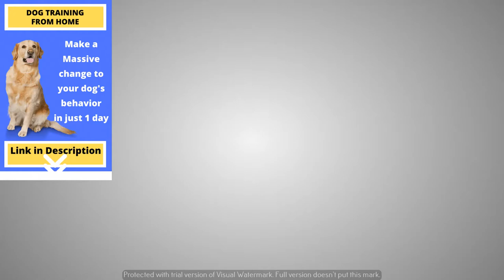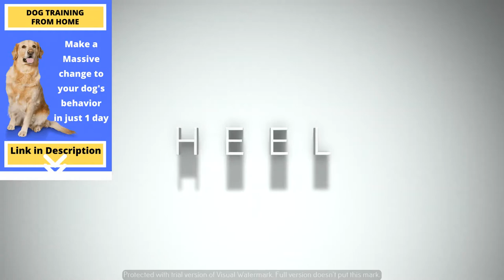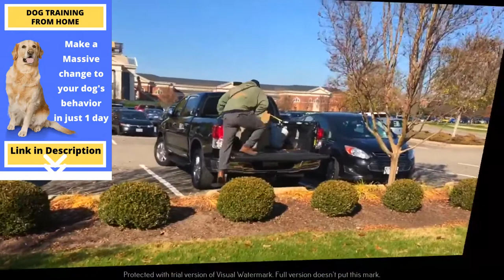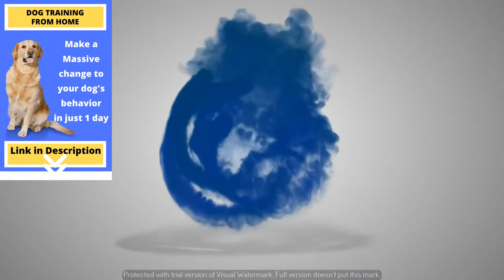Ridiculous Animal Videos | Funny Dog videos Compilation #33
Fun Fact: A dog’s nose print is unique, much like a person’s fingerprint.